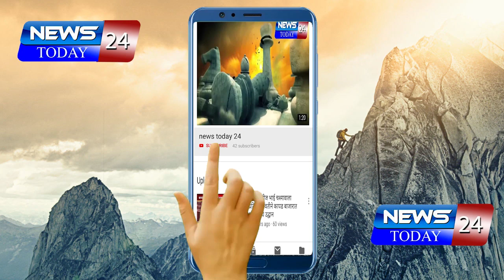अहमदनगर - स्वयंशिस्तीने कोरोनाचा सामना करावा - बाळासाहेब थोरात |CORONA VIRUS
अहमदनगर - स्वयंशिस्तीने कोरोनाचा सामना करावा - बाळासाहेब थोरात

BALASAHEB THORAT
CORONA VIRUS